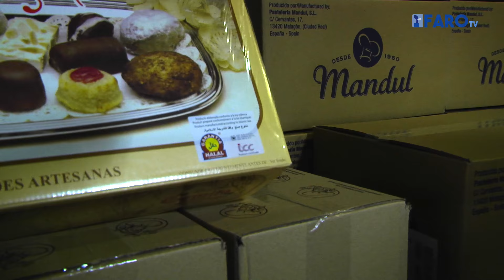“El Barkani no está por la labor de que las cosas funcionen en la frontera”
Le ha tocado estar al frente de los comerciantes de la frontera en los años más duros de la crisis y también de los pasos fronterizos de Melilla. Sigue a la espera de que El Barkani le reciba.